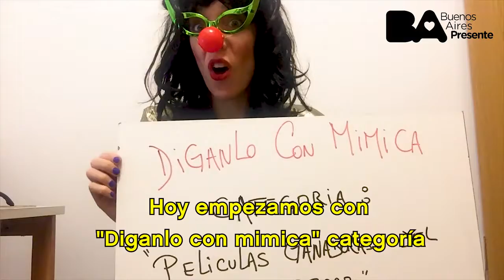Juego de adivinanzas sobre películas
Estimulación cognitiva en casa con la profe Agustina Mana.
¡Seguimos conectados y en movimiento!
Además de las clases en vivo, ahora podés realizar nuestras clases grabadas las veces que quieras.

SECRETARIA DE INTEGRACIÓN SOCIAL PARA PERSONAS MAYORES
Seguinos en Facebook